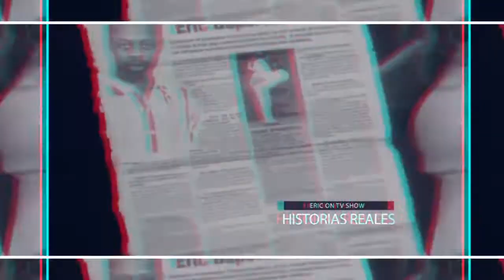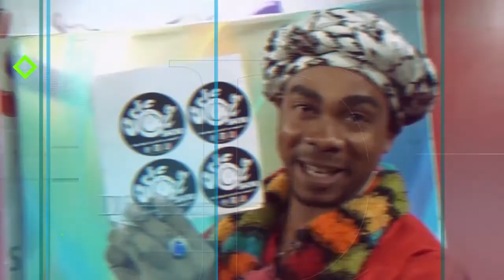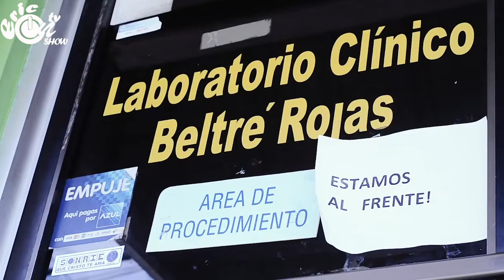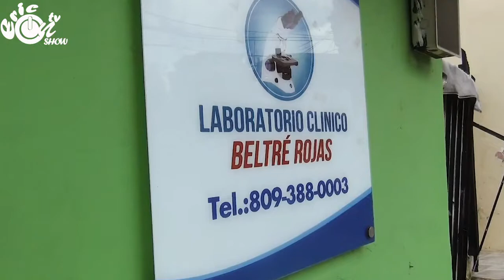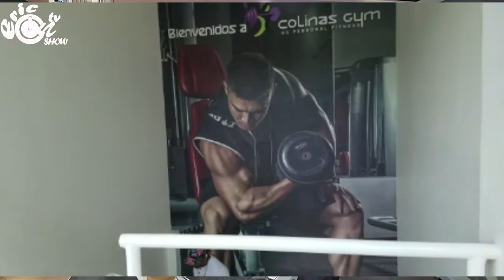ERIC ON TV SHOW MISTER OLYMPIA 2021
Todo está listo para el campeonato nacional Mister República Dominicana de fisiculturismo y fitness para novatos, que será realizado el próximo domingo 23 de mayo en la capital dominicana.

          Así fue confirmado por los señores, Tony Peña R, presidente de la Federación Dominicana de ese deporte y doña Clara Cabrera, principal ejecutiva de Vitasalud, patrocinadores del evento que abarcará más de 200 atletas, masculinos y femeninos, el mismo será realizado a partir de las nueve de la mañana del domingo en el teatro La Fiesta, del hotel Jaragua.

          Ambos personajes coincidieron en señalar que la justa será exitosa y segura para los asistentes que tendrán el cuidado de las autoridades de salud y la colaboración del Ministerio Dominicano de Deportes, que encabeza el ministro Francisco Camacho.

          En lo que se refiere a la protección de salud por la pandemia que padece el mundo, para la competencia, solo se aceptará un por ciento de asistencia, el cual incluye, atletas, técnicos, jueces, personal de trabajo y público general, al completar, igual que en el evento pasado, serán cerradas las puertas, no se permitirá más personas.

          Los atletas competirán en 27 categorías agrupadas en 7 divisiones de fisiculturismo y fitness, siendo las 7 divisiones y sus categorías: Open o abierta, con 4 categorías, son, body fitness, fit model, game classic y fisiculturismo clásico; wellness, con 3, junior hasta 23 años cumplidos, hasta 163 centímetros de estatura (cm) y más de 163cm, así como, vikini fitness, con 5, hasta 160cm, hasta 163cm, hasta 166cm, más de 166cm y junior con 23 años cumplidos.

También, bodybuilding, con 5, peso ligero hasta 154 ¼ libras (lbs), welter hasta 165 ¼ lbs, mediano hasta 176 ¼ lbs, semipesado hasta 198 ¼ lbs y pesado más de 198 ¼ lbs y men´s physique, con 6, hasta 170cm, hasta 174cm, hasta 178cm, hasta 182cm, más de 182cm y junior hasta 23 años cumplidos.

Además, muscular men´s physique, con 2, hasta 175cm y más de 175cm, así como, classic physique, también con 2, hasta 175cm y más de 175cm.